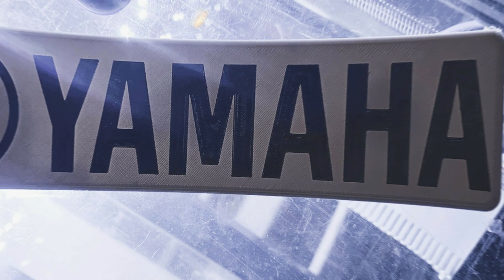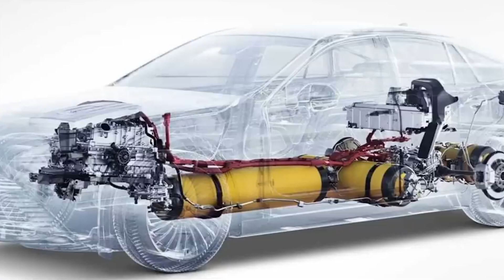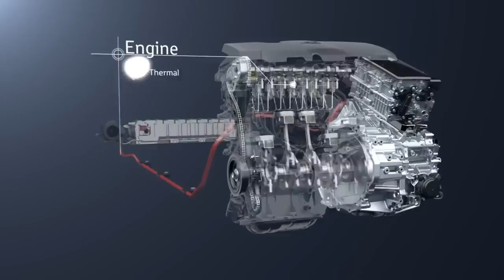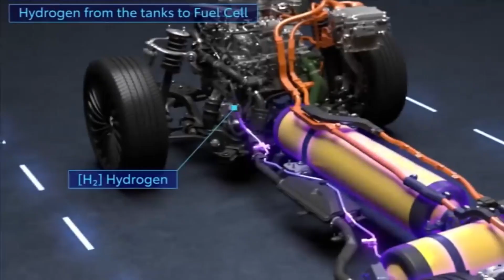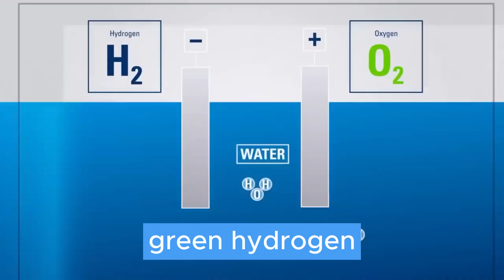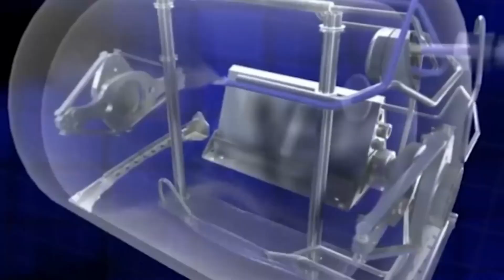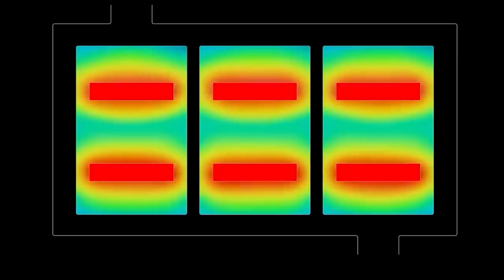Toyota's Says They Just Destroyed EVs - Hydrogen Combustion Engines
Hydrogen Combustion Engine: Stay PRIVATE Online With Delete Me - Save 20% Today!

For years it's been battery EVs and Hydrogen Fuel Cell Vehicles that have competed for the title of the future of mobility. But it's hardly been a content, with battery EVs dominating, and Fuel Cells, a distant afterthought. But Toyota is investing in a new hydrogen combustion engine, like a gasoline engine, except it runs on Hydrogen. So why are they doing this, what pros and cons do they have, and will they actually move the needle in Hydrogen's Favor? Let's find out!  Toyota's Hydrogen Combustion Engine - EV Killer or Pipe Dream?